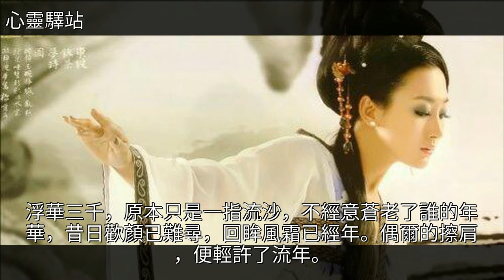繁華傾盡，為誰花落天涯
繁華傾盡，為誰花落天涯繁華傾盡，為誰花落天涯美文